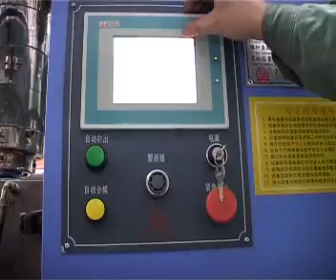5 gallon polycarbonate bottle extrusion blow molding machine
5 gallon PC bottle production plant